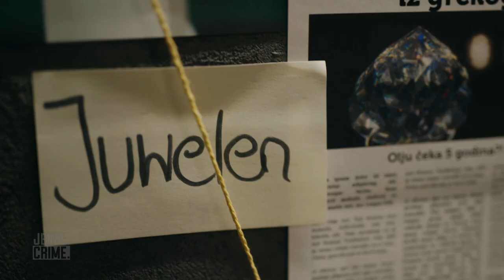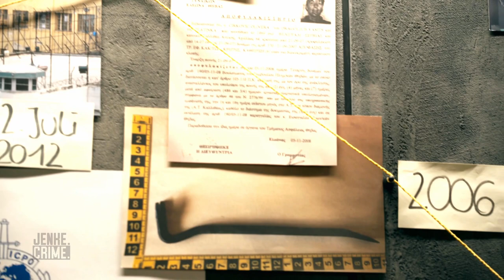Olivera Cirkovic: Von der Profisportlerin zur Juwelendiebin | 1/6 | Jenke.Crime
EMPFOHLEN AB 12 JAHREN: Olivera Cirkovic war National-Basketballspielerin, doch glitt danach ins kriminelle Milieu ab. Sie wurde selbstsicher erzogen und bekam viel Liebe und Vertrauen von ihren Eltern. Doch wie kommt es dazu, dass Olivera von einer erfolgreichen Profisportlerin zur europaweit gesuchten Diebin geworden ist?

Mit "JENKE. CRIME." zeigt Jenke von Wilmsdorff in der vierteiligen Doku-Reihe echte Verbrecher und die Schauplätze der kriminellen Vergehen. Der erfahrene Journalist unterhält sich in der Sendung mit vier Verbrecher:innen, deckt Widersprüche auf, trifft sie an Orten, die für sie bedeutsam waren und konfrontiert die Gangster:innen mit seinen Rechercheergebnissen.

"JENKE. CRIME." dienstags um 20:15 Uhr auf ProSieben